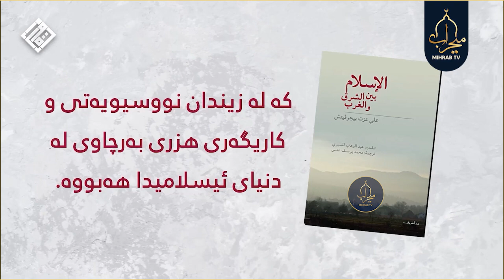علی عیزەت بیگۆڤیج یەکەمین سەرۆک کۆماری موسوڵمانی بۆسنە و هەرسک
علی عیزەت بیگۆڤیج
یەکەمین سەرۆک کۆماری موسوڵمانی بۆسنە و هەرسک